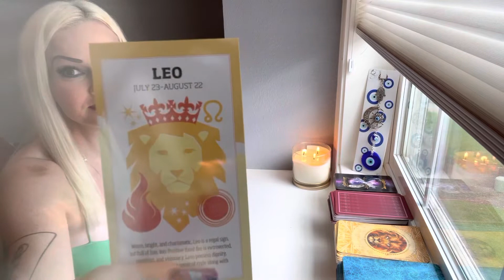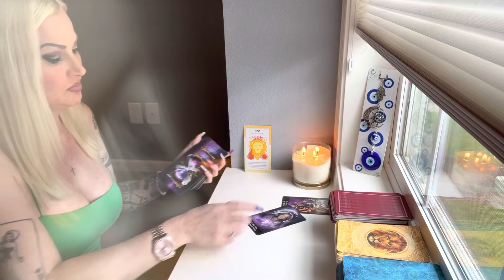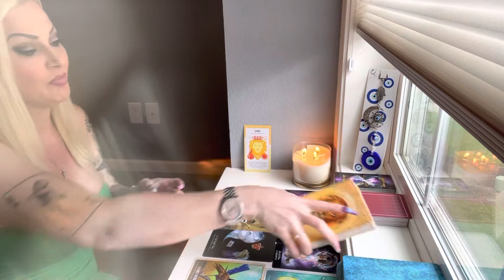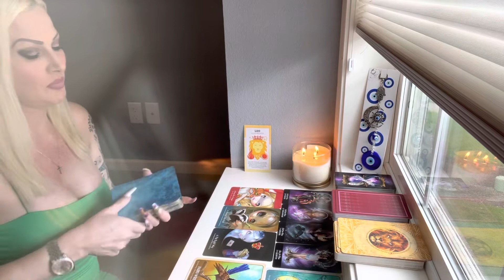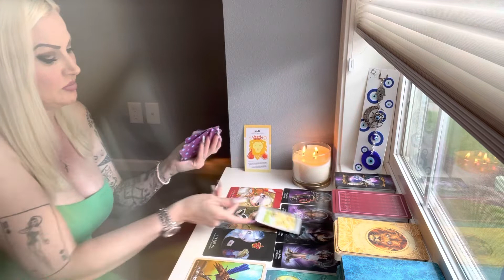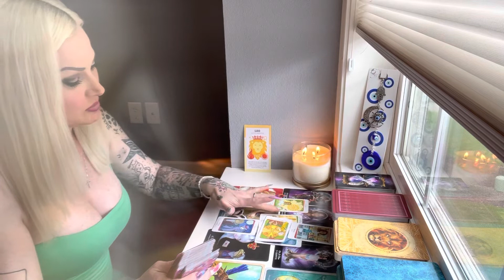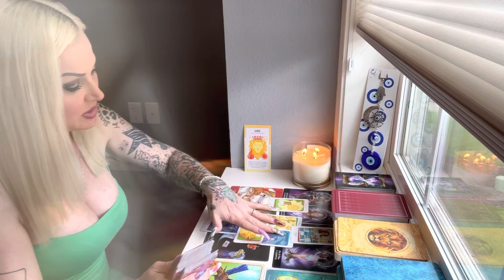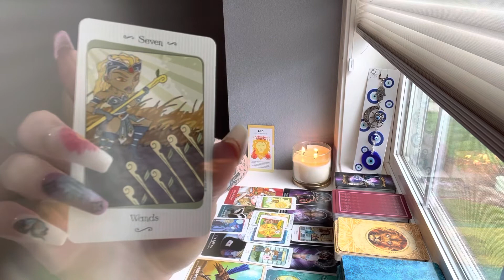Leo's messages from higher self/guides 3 month tarot reading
I'm a spiritual happiness life coach giving a psychic three month tarot reading. This is a general reading if you would like to get a personal reading for me you can go to unitylovelifecoaching.com Please like share and subscribe to help support me and I think you and I send my love and light